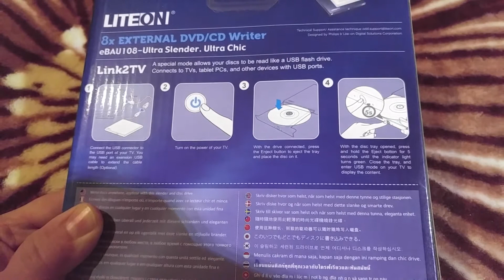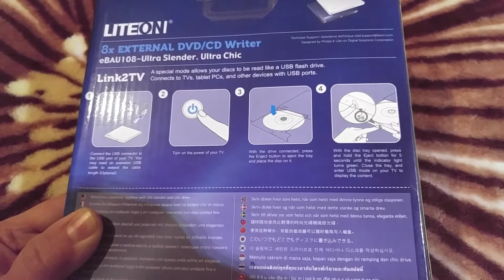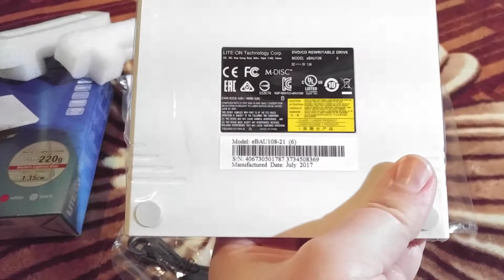Liteon 8x eBau108 optikai dvd/cd író kicsomagoló